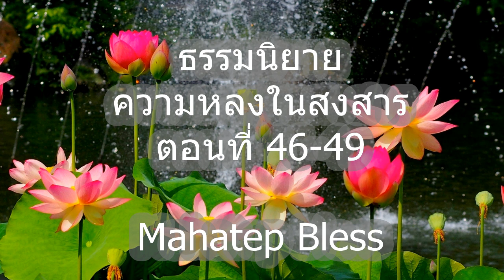ธรรมนิยายหลวงพ่อจรัญ ความหลงในสงสาร ตอนที่ 46-49 จบ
เสียงและภาพปรับธาตุASMR♥ทำให้เย็นขึ้น 10000%
หนังสือธรรมะ พุทธประวัติ ประวัติ พระพุทธเจ้า พระอานนท์ พระอรหันต์ เสียงอ่านหนังสือ ธรรมะ สอนใจ คติธรรม ธรรมนิยาย

ธรรมนิยาย,หลวงพ่อจรัญ,ความหลงในสงสาร,กฏแห่งกรรม,เสียงอ่าน,หนังสือ,หนังสือธรรมะ,audiobook,dhamma,ความหลงในสงสาร
เสียงอ่าน,เจริญธรรม,พุทธศาสนา,พระเจ้าตาก,อยุธยา,เรื่องเล่า,เพ็ญศรี,ครูบาอาจารย์,หลวงพ่อ,หลวงปู่,นิยาย,ธรรม,ธรรมะ,buddhaพระอานนท์,ธรรมนิยาย,พุทธอนุชา,พระพุทธเจ้า,พุทธศาสนา,เสียงอ่าน,หนังสือ,ธรรมะ,หนังสือธรรมะ,ประวัติ,พระอรหันต์,สอนใจ,นิทาน,พระศาสดา,มงคล